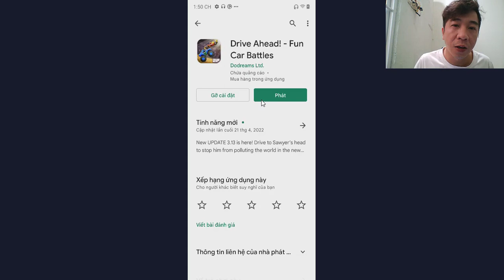Game driver ahead fun car battles on android mobile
Hướng Dẫn Chơi Game driver ahead fun car battles Trên Điện Thoại Android
Chúc các Bạn Có Nhứng Giây Phút Thư Giãn Tuyệt Vời Với Kho Game Rất Hay Trên Điện Thoại Android

► Donate để phát triển kênh: 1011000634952 (VCB - Huỳnh Nguyễn Minh Kha)